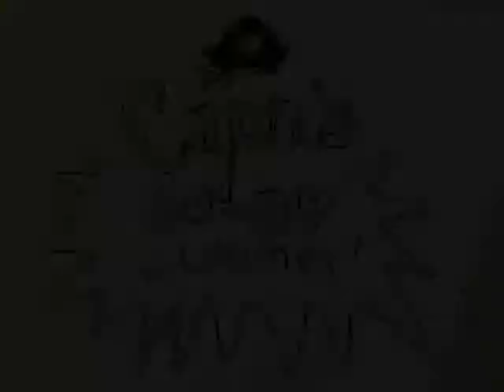"Cancel Balls" -- Pokemon FireRed Ep 2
Peeps joins your party!